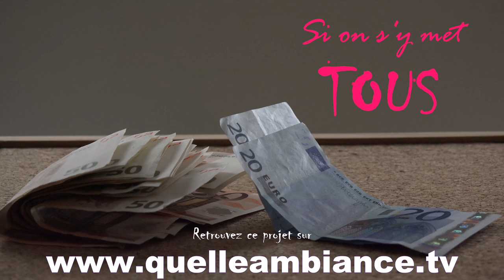SI ON S'Y MET TOUS ém. 3 : Théâtre L'Etoile Marine de Biarritz